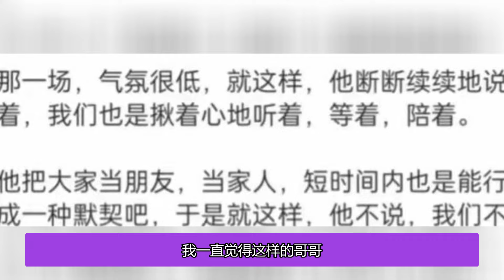成毅被起訴後，才發現我們竟忽略了那麼多，那些年你怎麼熬過來的